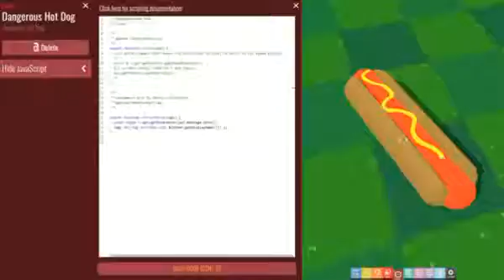DANGEROUS HOT DOG [SUMMER 2018 DAY 25]